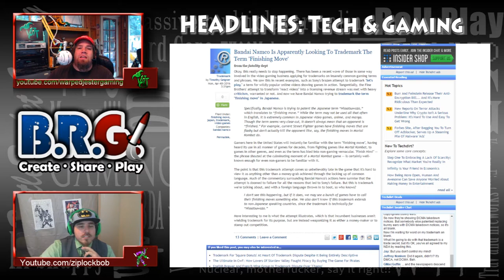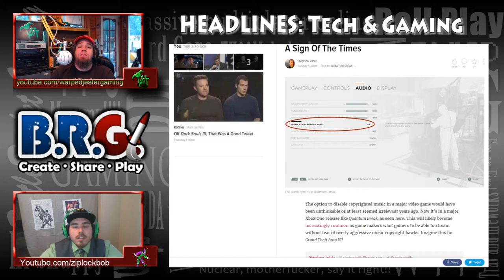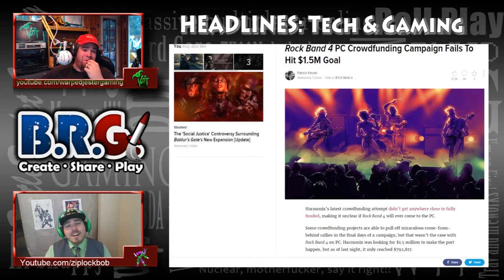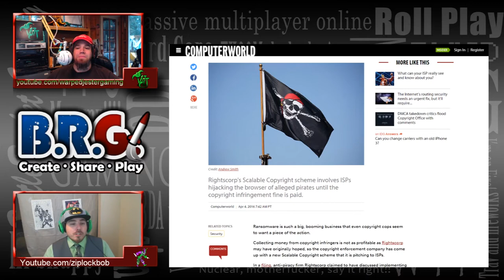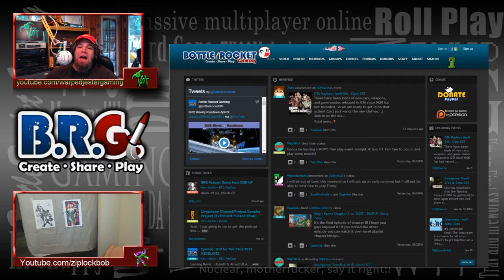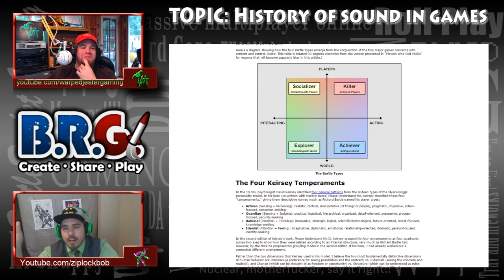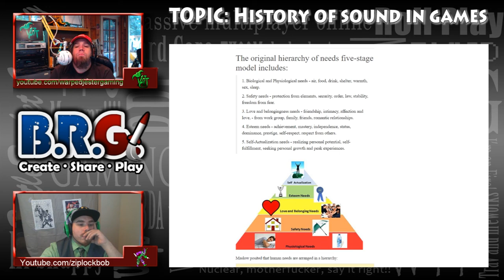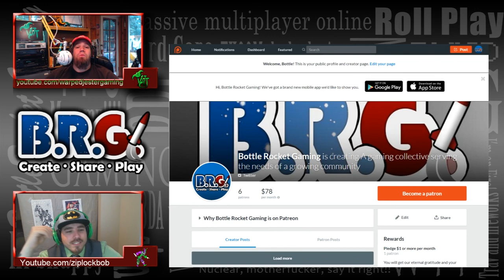BRG Podcast 4/11/16 Ep-16: Psychologys Guide to Buying the Right Games